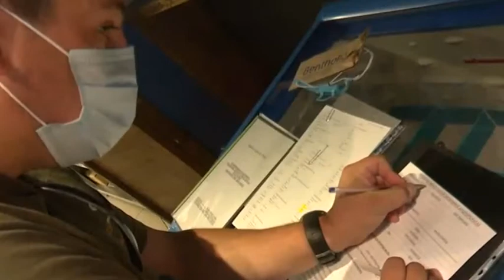Κορωνοϊος: 156 νέα κρούσματα και 5 νεκροί